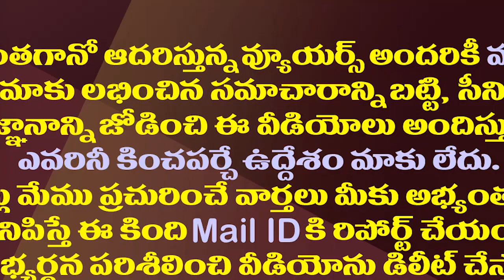చంద్రబాబుకు మిగిలింది వైసీపీ ఒక్కటే..కన్నబాబు సెటైర్లు| Minister Kannababu Satires on Chandrababu